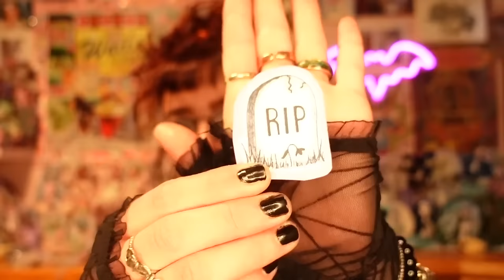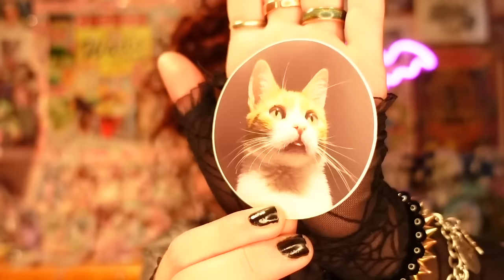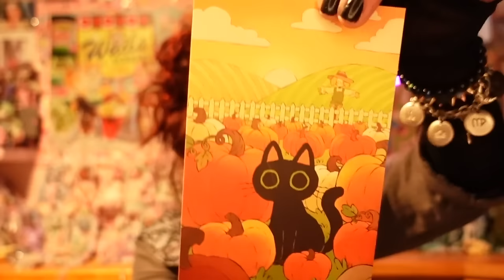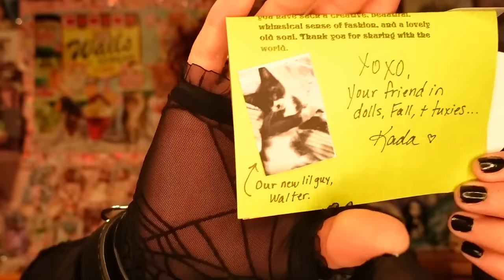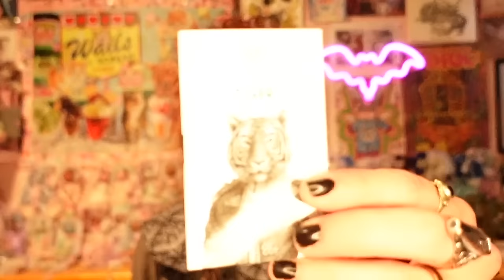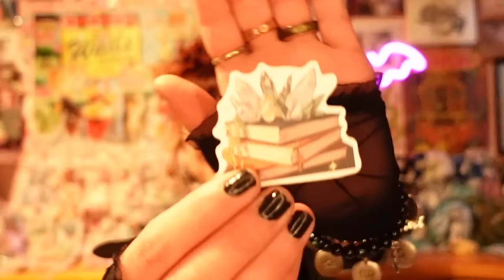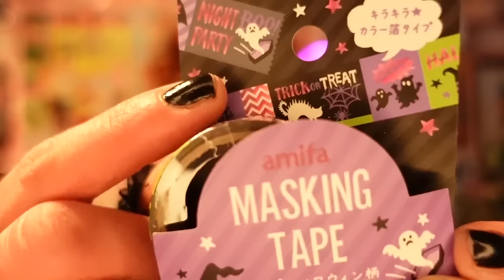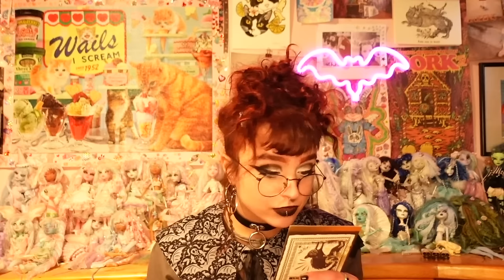Unboxing Viewer Mail!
SORRY THIS TOOK ME SO LONG, 1 MILLION THANK YOUS TO ALL WHO SEND ME LETTERS CARDS AND PACKAGES YOU ARE ANGELS
also sorry for the light fluctuation in the video, my camera was struggling so i had to keep adjusting my light lol

~Timestamps~
intro: 00-1:10
1:10-5:32 Package from Jelly
5:32-12:30 Package from Nox
12:30-14:20 Package from B
14:20-21:00 Package from Alana
21:00-33:20 Packages from Kada
33:20-39:28 Package from Katherine
39:28-46:18 Package from SY from Ontario
46:18-53:26 Package from Sheng from Tenessee
53:26-54:37 Outro

~Mentioned~
ANYTHING I MISSED LEMME KNOW AND ILL ADD IT :)

Calgary, AB
T2N 4S6